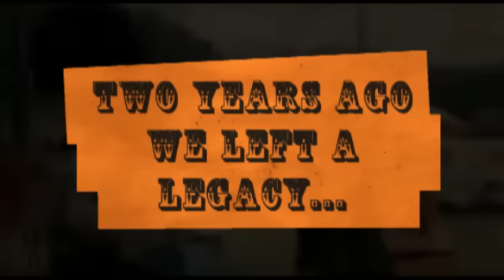thePlayground returns | Halloween Wednesday 31.10.12 | TupTupPalace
the infamous Playground returns...
Wednesday 31.10.12 | TupTupPalace

Now where do i begin...
...Two years ago we left a legacy when we left TupTupPalace, a legend of absolute unequalled appalling behavior, where the party lasted from Monday evening to Wednesday evening for most!

Now here I am writing this, with a weathered face from many nights of Playground abuse, yet smiling all the same. Happy in sense of fond memories and moments of brilliance in that unique session that was... ECSTATIC... because we're coming back! and not only that we're back just in time for Halloween!

We never did things by halves at the Playground and we certainly don't intend on starting that way. Halloween for us means fancy dress is compulsory and the more imaginatively sinister the better and when it comes to décor trust us when we say we just shut down magic box for the year... Tup Tup will be completely transformed into a temple of ancient horror sent west!. It will be unrecognizable to say the least. So join us on a trip down memory lane and lets party like its 1899!

Teaser...

MUSIC
TupTup MainRoom
Joe Peel (Rum Club)

Loja Roof Terrace
DiscoAIDS (ZAP)
+ Various interchanging Motown & Soul Residencies.

ENTRY
£5 Guestlist
£6 None Guestlist
...Text Giles for Guestlist and Table Reservations on 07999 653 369. We have an array of tables and booths which can be booked out by request, so get in touch.

HALLOWEEN ENTRY
£7 Advanced Tickets. Available from Castle Leazes and Jesmond Reps

TupTupPalace & theLoja Roof Terrace.
7 St Nicholas Street, Newcastle upon Tyne, NE1 1RF